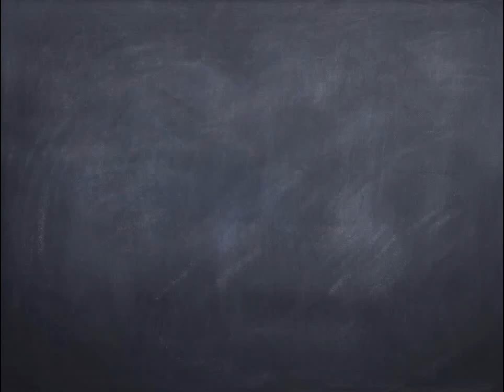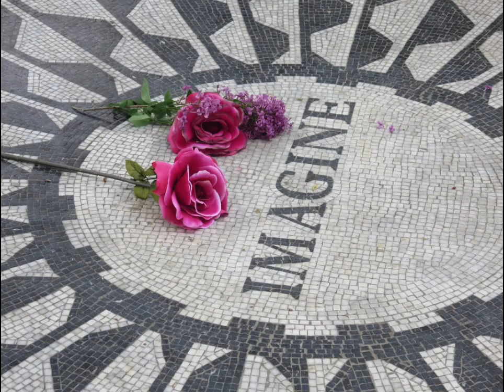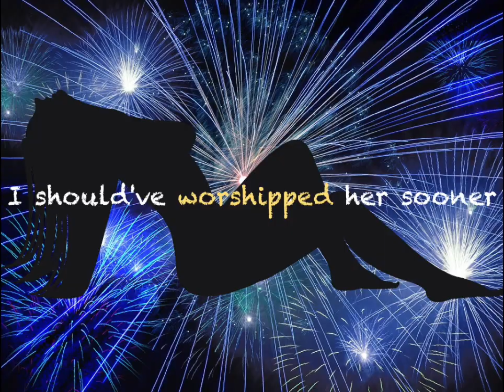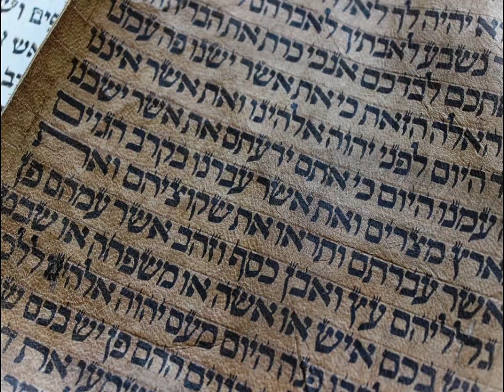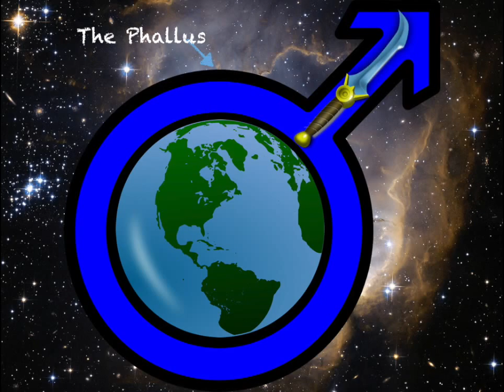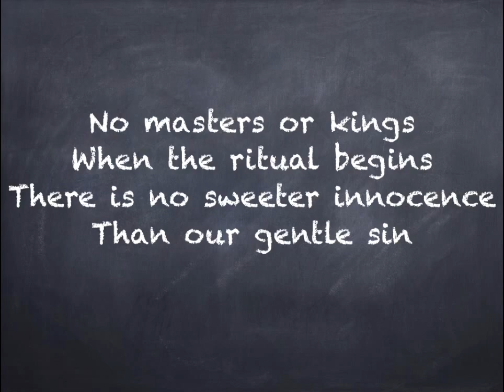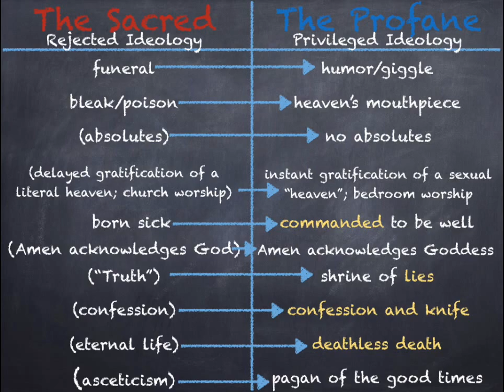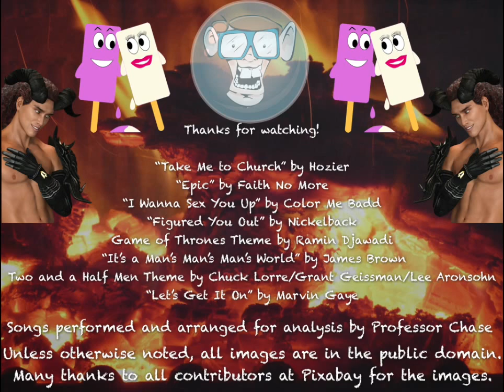"Take Me To Church" Meaning/Analysis: Meditations on the Sacred and the Profane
A close-reading of "Take Me to Church". Compared to most of my other videos, it assumes a higher degree of familiarity with the textual-analytical methods used in literary, linguistic and rhetorical studies.  Check out some of my earlier videos if you feel you need a primer: